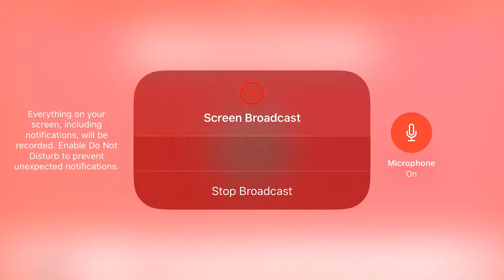DO NOT STOP UNTIL YOU WIN! | Brawl Stars Ep.1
Welcome to Brawl Stars! A game made by the same creators of Clash of Clans and Clash Royale. Brawl in 3 vs 3 Battles, Showdowns, or work as a team to defeat bots! In my perspective, it's like Overwatch and Fortnite mashed together into this...

So now you know that I can do mobile gaming on this channel. Brawl Stars won't be the only mobile game there will be. I will also be playing Battle Bay and any other games you and I may find interest.

Note that the game capture app I used made the video off sync so I synced the capture with the audio the best I can with the video editor.

This game is free to play. You can download it in the App Store.